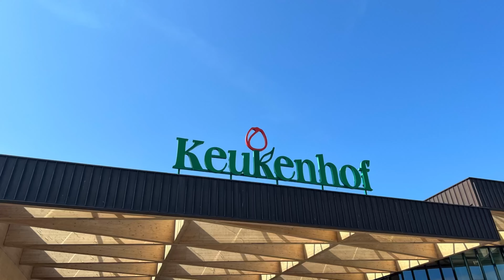Keukenhof gardens 2023 | Tulip Garden 🌷| Netherlands 🇳🇱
keukenhof  - Most beautiful Spring garden is now open for the year 2023 from 23 March to 14 May. Keukenhof Garden located in Lisse town, south Holland province, Netherlands. Keukenhof also known as 'Garden of Europe', is one of the world largest flower garden.

Keukenhof garden is located around 40 kilometre southwest of Amsterdam.

If you have not watched my Europe travel vlog here is the link for you

Hope you all enjoyed watching my video!